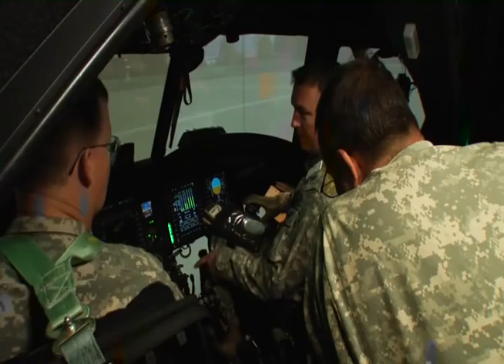12th CAB Spotlight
ANSBACH, Germany -- U.S. Army Europe's 12th Combat Aviation Brigade recently began replacing the fleet of CH-47D Chinook heavy lift helicopters its pilots have flown out of Katterbach Army Airfield here for years with the Army's newest model -- the CH-47F.

"The F model is the fifth generation of the CH-47," said Chief Warrant Officer 2 Shawn Linnean, a maintenance test pilot with the 12th's B Company, 5th Battalion, 158th Aviation Regiment. "It's the newest version to come out."

The brigade received 12 of the new aircraft, said Capt. Michael Jessee, commander of B Company, 5th Battalion, 158th Aviation Regiment. One of those aircraft is an upgraded D model aircraft that was already in the unit's fleet, he added, while their remaining 11 D models will either be upgraded as well or turned in.

The D model aircraft have been in service since the mid-1980s, the captain said, noting that many of those were earlier A or C models that went into service in the mid-60s.

The newest Chinook line has many improvements over previous versions.

"The new F Model provides the pilots and crews with more tools to efficiently manage the mission and changes that occur en route," said Jessee.
One major attribute of the F model is its updated instruments that replace the analog instruments of the older Chinooks that the members of Bravo Company call "steam gauges" with a new digital cockpit.

"We've gone to a whole digital cockpit and done away with the old 60s technology," said Linnean. "It does a lot more for you. There is a lot less pilot workload."

And most important of all, the aviators raved about how much easier the aircraft is to fly than previous versions.
"It's the difference between driving a 1980s vehicle and a 2010," said B Company pilot Chief Warrant Officer 3 Michael Heekin. Heekin is an old hand with the new birds, having flown them in combat in Afghanistan.

Regardless of whether they've been at the controls of Chinook since the first D model climbed the sky, or are brand-new to driving the big twin-rotor workhorses, the aviators have to complete certification on the new systems before they can fly. That certification consists of 70 hours of classroom instruction, 26 hours in one of the two new state-of-the-art Chinook flight simulators the brigade added to its inventory to complement the new aircraft and 14 hours of flight time.

"It's pretty rigorous training, said Heekin. "It's like drinking out of a fire hose -- there's a lot of information to take in."
The B Company pilots seemed to agree that the new aircraft are an improvement that gives them and their unit a better -- and more importantly, safer -- way to do business.

"It allows us to have a greater situational awareness of everything on the battlefield, so that we can perform our duties in the Chinook a lot safer for everybody involved," said pilot Chief Warrant Officer 2 Jeremy Larkin. "It gives us a greater ability to accomplish the mission better and safer."
The capabilities of the F models allows pilots and crews to make more informed decisions regarding mission, environment and flight, Jessee explained, and its enhanced instrumentation allows the aircraft to operate in limited visibility conditions.
With their heavy lift capabilities, the Chinooks have been used for a variety of missions moving troops and cargo during the brigade's combat deployments and at home in Europe.

"We perform mixed multi-ship air assaults with the Black Hawks and Apaches, general support missions, mass casualty missions, emergency resupply and evacuation missions, and jump Forward Arming and Refueling Point missions," Jessee said.
In Europe the Chinooks are routinely called upon to support VIPs, noncombatant evacuation operations, disaster relief missions and other contingency operations, he added.